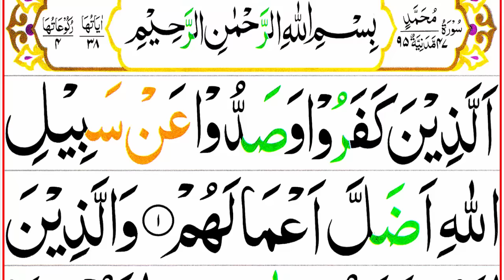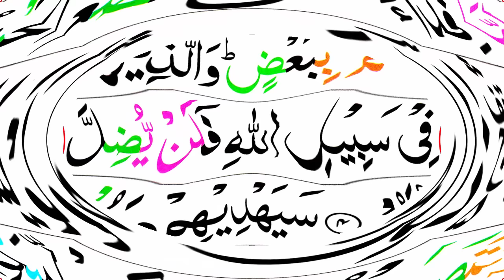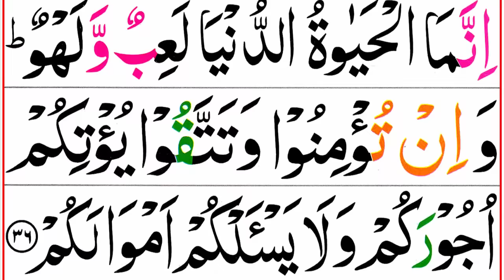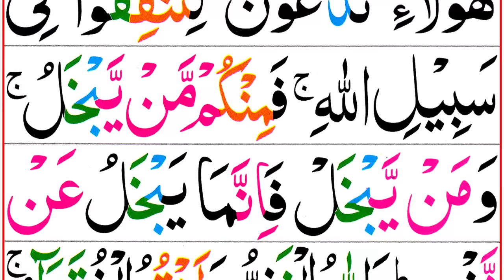047 Surah Muhammad Full [Surah Muhammad Recitation with HD Arabic Text] Pani Patti Voice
047 Surah Muhammad Full [Surah Muhammad Recitation with HD Arabic Text] Pani Patti Voice

Al-Ahqaf is the 47th chapter (Surah) of the Qur'an with 38 verses (Ayaat).